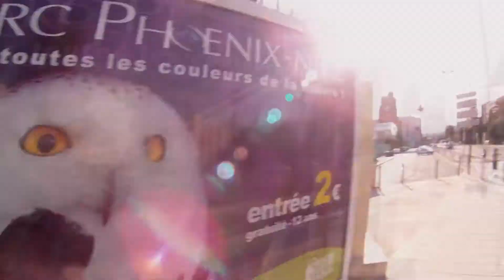Rencontre Team pXL ! Nectro et RazorBack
Merci à Nectro d'avoir fait le déplacement et pour ses super souvenirs !